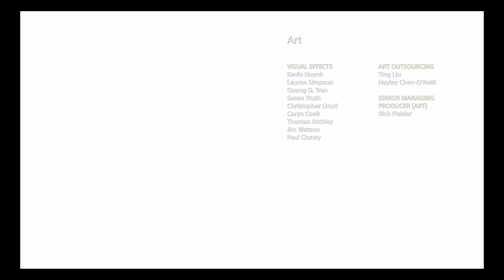God of War part 12